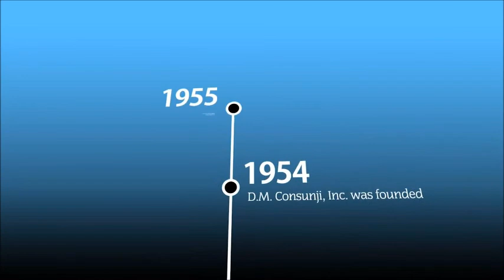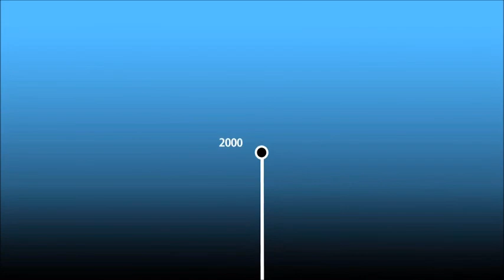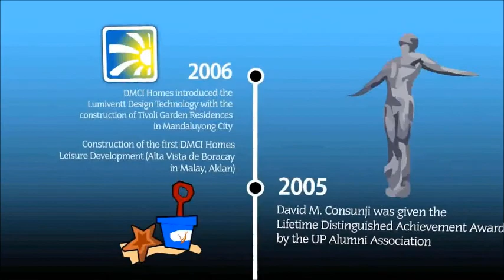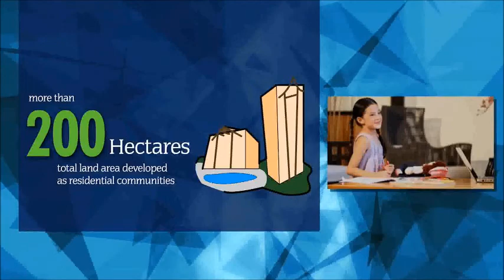The DMCI Brand Story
DMCI Homes is the country's premier triple A builder-developer that brings serviced, themed communities within reach of urban families who once had limited residential options, but still aspire to achieve a comfortable, enriching quality of life proximate to their place of interesThe hundreds of landmark infrastructures constructed by DMCI symbolize the expertise and professionalism of the Filipino engineer.
Some of the landmark infrastructures that DMCI built include:

Mactan Shangri-La Hotel (Mactan, Lapu-Lapu City, Cebu)
Makati Shangri-la (Makati City)
Shangri-la Resorts & Spa Boracay (Malay, Aklan)
Manila Hotel (Rizal Park, Manila)
The Westin Philippine Plaza/Sofitel (CCP Complex, Roxas Boulevard, Manila)
Cultural Center of the Philippines (Roxas Boulevard, Manila)
Ayala Tower One (Makati City)
The New Istana Palace (Sultan's Palace, Brunei, Darussalam)
The Asian Hospital (Filinvest Corporate City, Muntinlupa)
The Manila Doctor's Hospital (UN Avenue, Manila)
It has successfully completed over 500 projects to date. These landmark infrastructures symbolize the expertise and professionalism of the Filipino engineer.

and look for Ms. Gemma Aldama